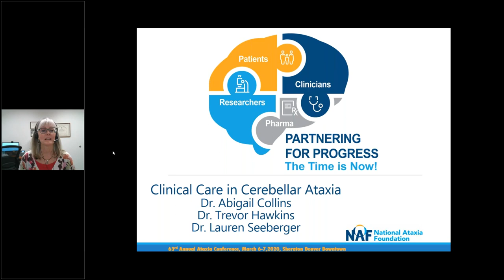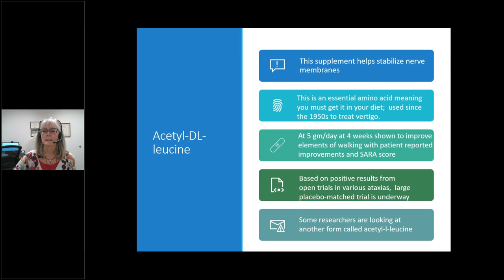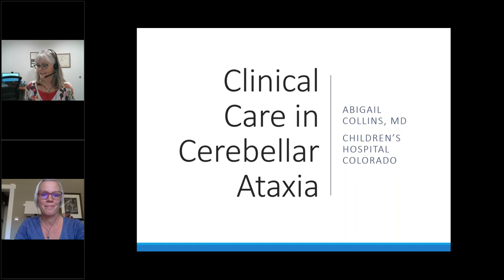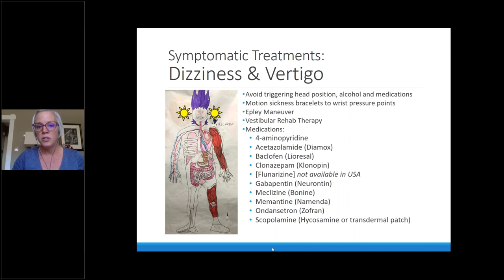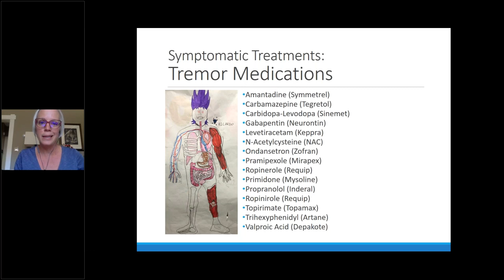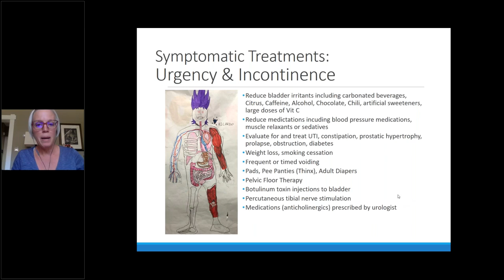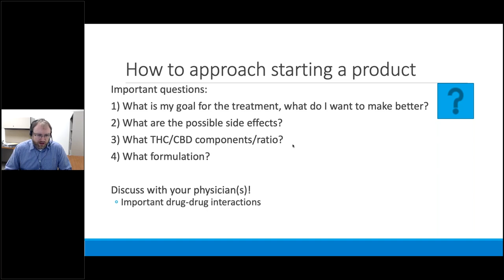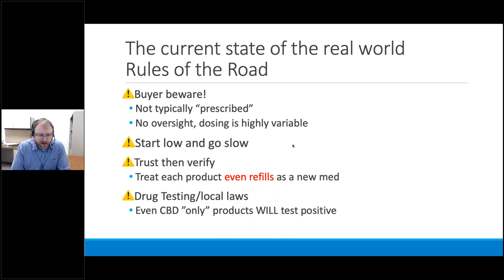Clinical Care for Ataxia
Presenters: Abigail Collins, MD, Trevor Hawkins, MD, and Lauren Seeberger, MD

Information about treatment for Ataxia has been constantly changing, especially in the last few years. So, what are your options? Learn about current medical treatments available for Ataxia, including medication therapy. Considering cannabis as an option? Find out how it affects Ataxia patients.